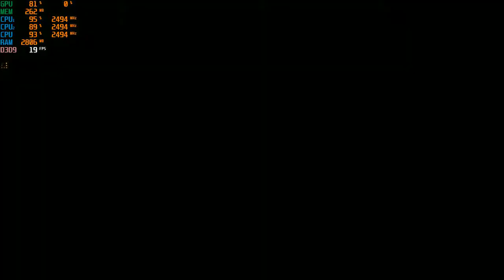Rocket League Intel 4000 Test